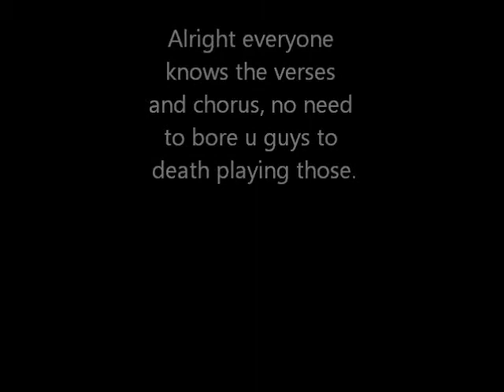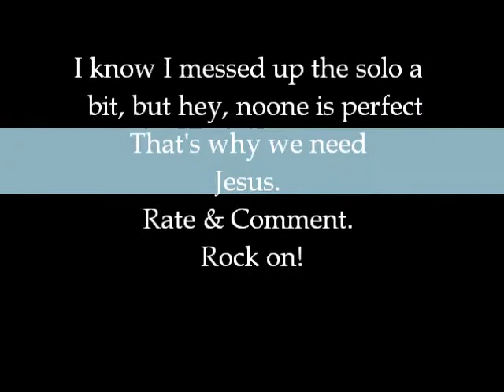Layla cover [unplugged]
Just for fun, please don't bombard me with negative comments and like "Eric Clapton is god blah blah crap crap..." because he is not! There's only one and one true God. I talked to Him this morning :)